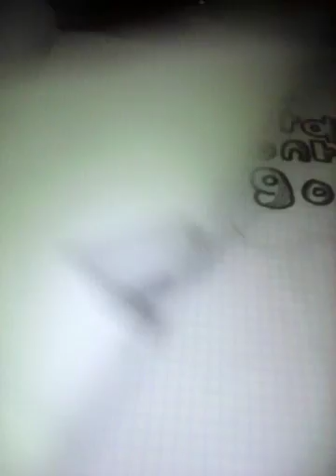miren mis dibujos chidos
están chidos